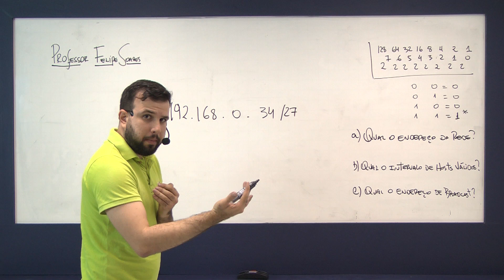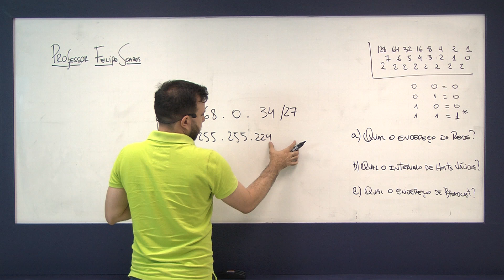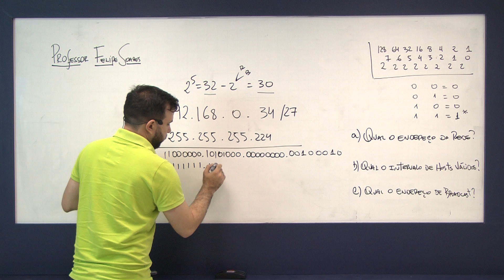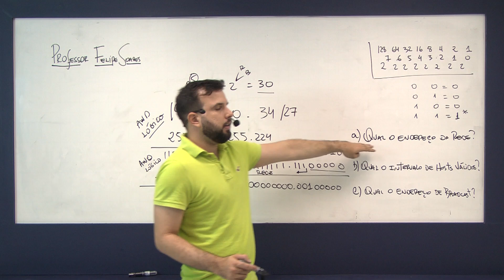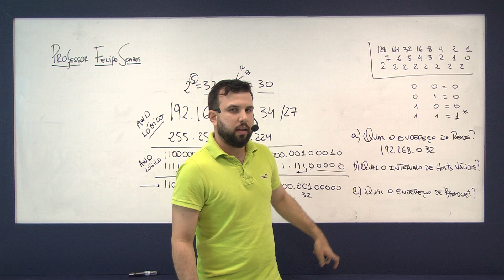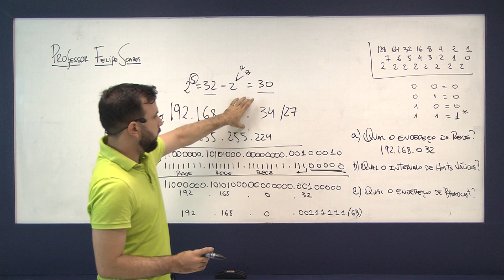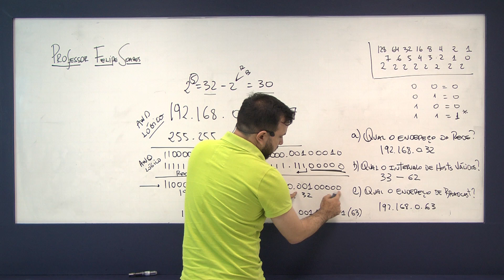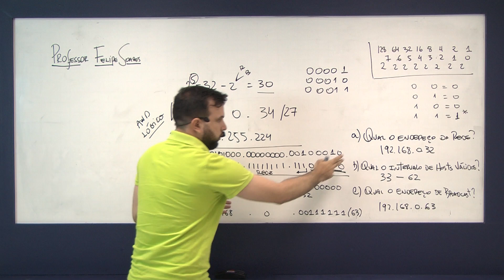Como descobrir o Endereço de Rede, Endereço de Broadcast e o Intervalo de Hosts (IPs) Válidos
Endereçamento IPv4
- Endereço de Rede
- Endereço de Broadcast
- Intervalo de Hosts Válidos
Prof. Felipe Soares